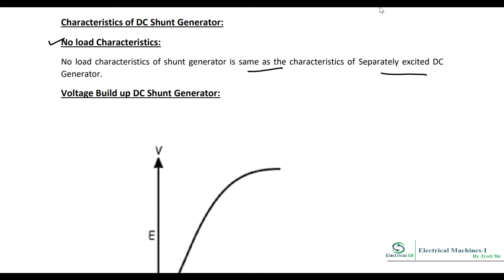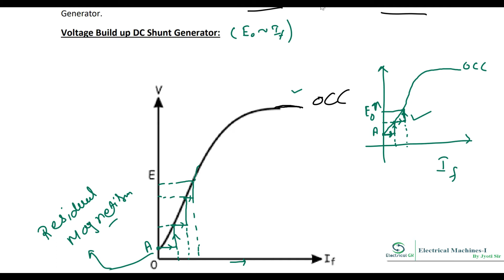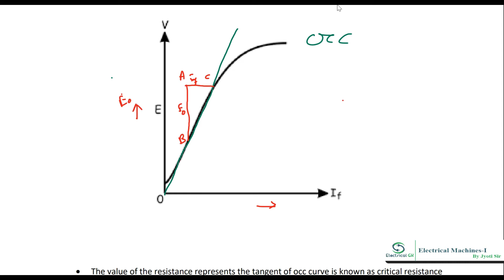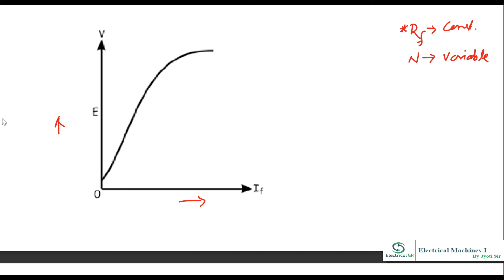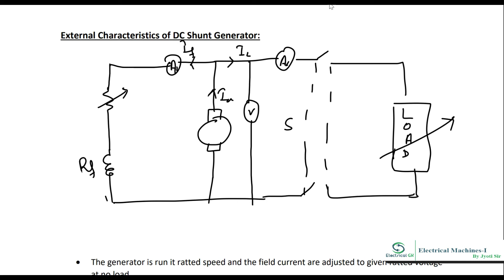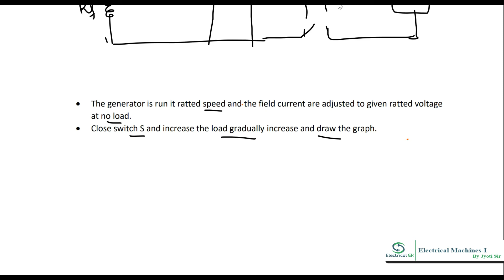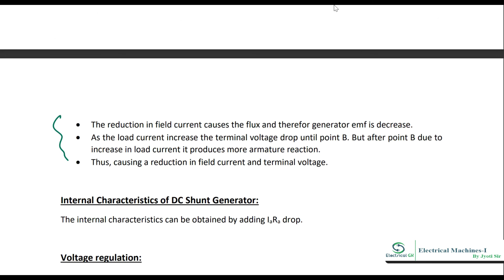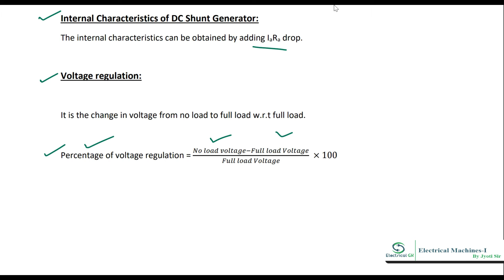Characteristics of DC Shunt Generator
Voltage Build up DC Shunt Generator
Critical Resistance in DC shunt generator: Critical Resistance is that value of the shunt field resistance, where the machine will just be exited.

Critical Speed (Nc): Critical speed for shunt generator is that speed for which the given shunt field resistance represents the critical resistance.

External & Internal Characteristics of DC Shunt Generator

Voltage regulation: It is the change in voltage from no load to full load w.r.t full load.